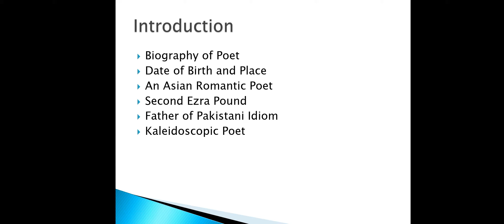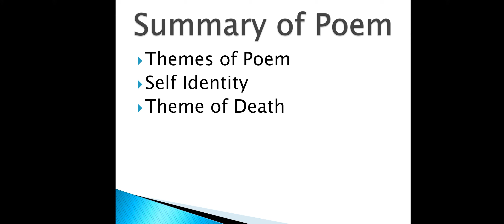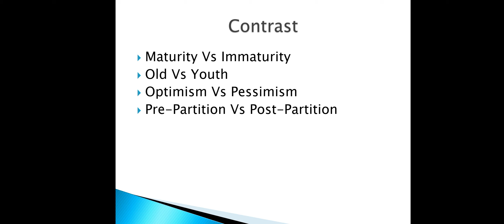stone chat by Taufiq Rafath